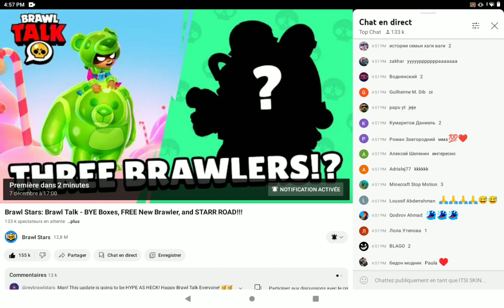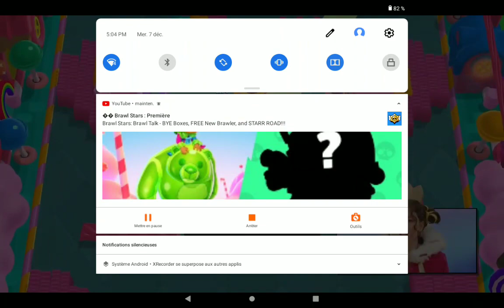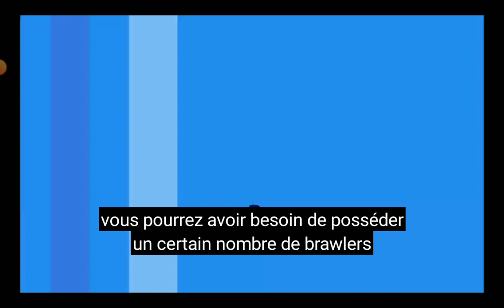JE RÉAGIS AU BRAWL TALK DE LA SAISON 16 CANDYLAND SUR BRAWL STARS (j'suis grave en retard dsl)